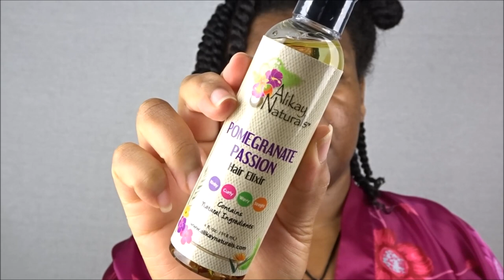ALIKAY NATURALS UNBOXING + REVIEW (Aloe Berry Styling Gel) | TYPE 3C/4A NATURAL HAIR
|| PRODUCTS USED ||

ALIKAY NATURALS LEMONGRASS LEAVE IN CONDITIONER

ALIKAY NATURALS ALOE BERRY STYLING GEL

TXTUREPRO DETANGLER BRUSH

      || VIDEOS MENTIONED ||

Influenster: Queen Esther S.